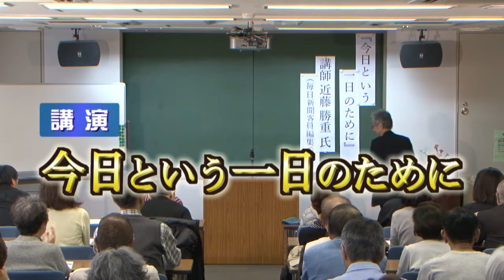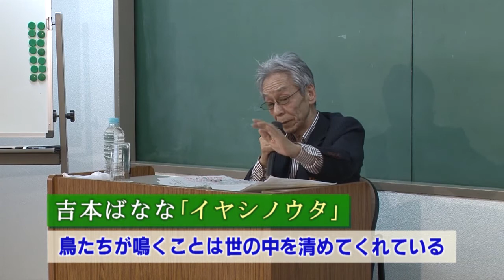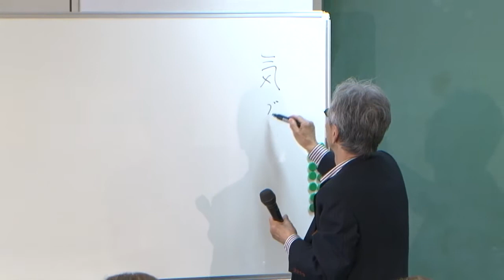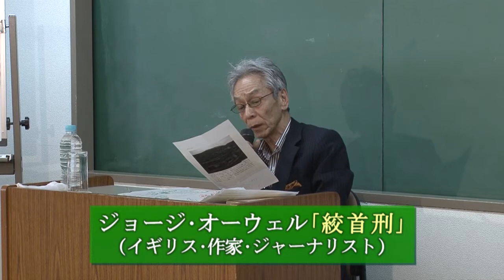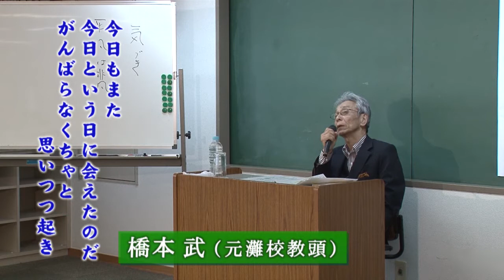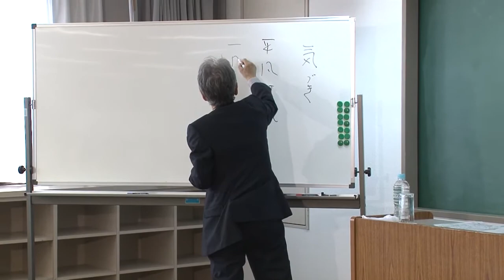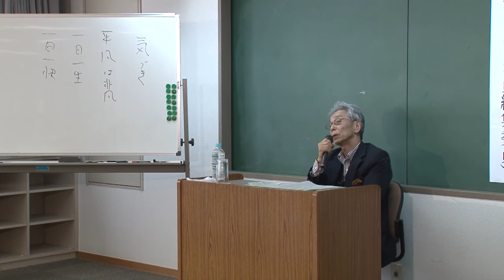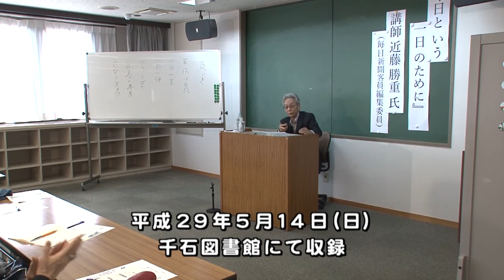千石図書館 文化講座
プレミアムステージ
平成29年6月5日～放送